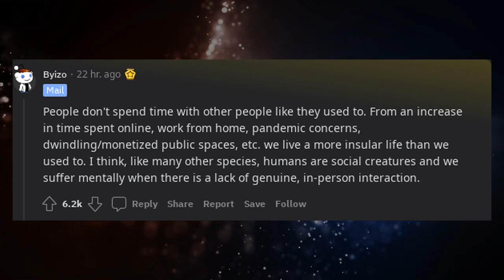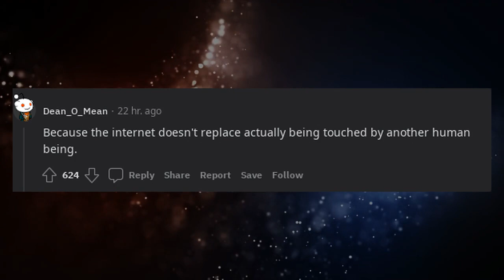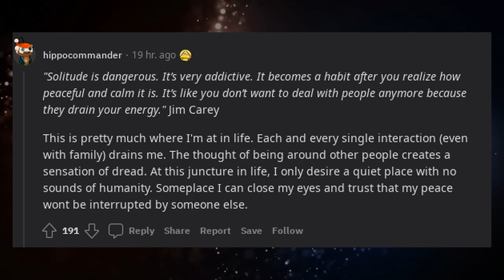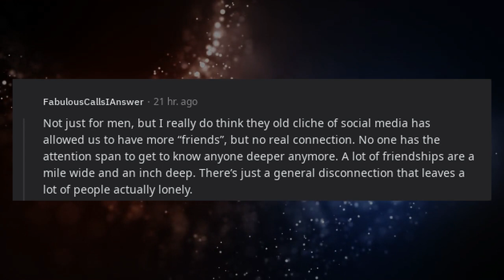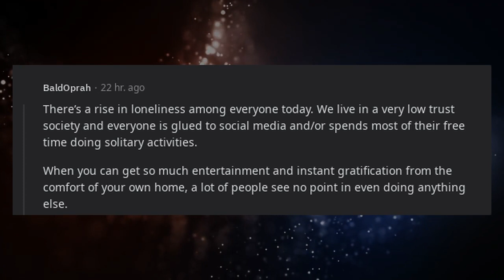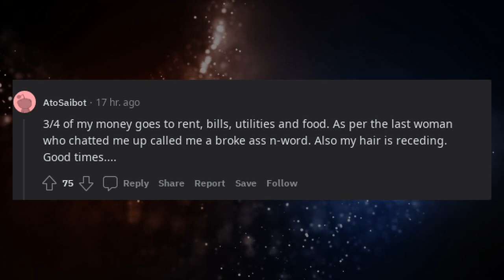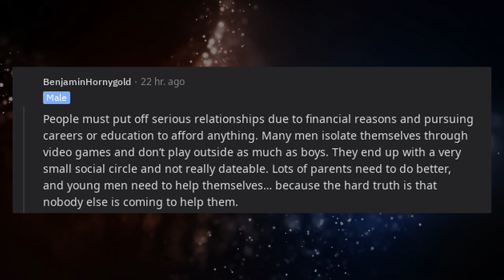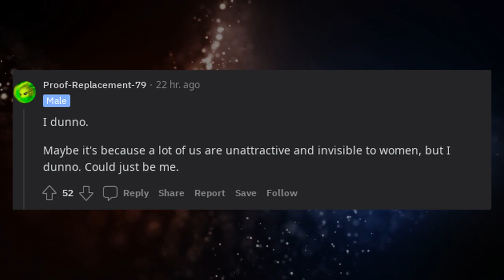There's a rise in loneliness among men today, why?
* 3Commas - Comprehensive cryptocurrency trading platform that allows its users to make use of automated trading bots as well as follow and copy the actions of successful traders and to create and track top portfolios